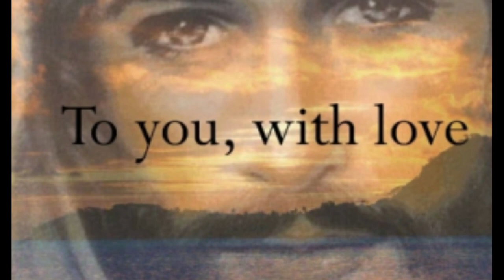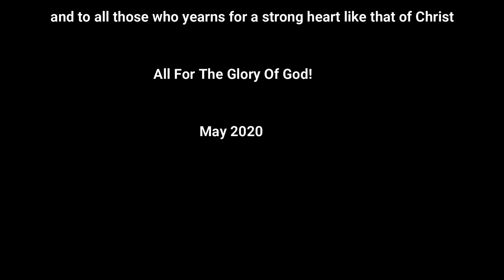Your Heart Today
Interpreted by Mirabell Valeriano-Mangali
Piano by Menardo Manuel